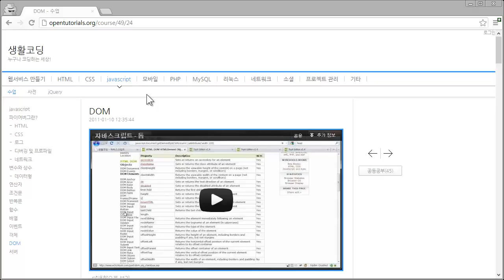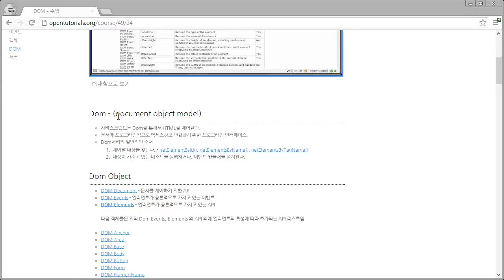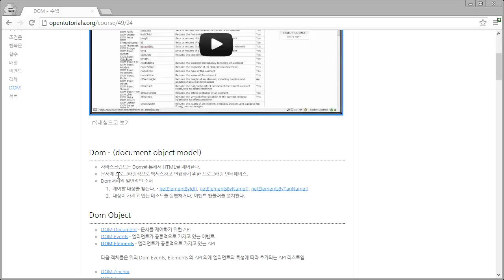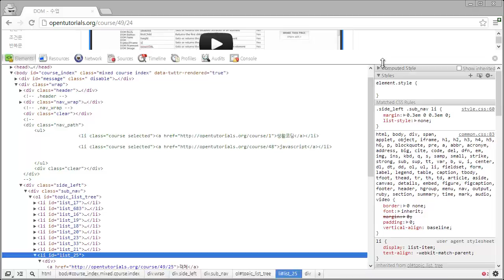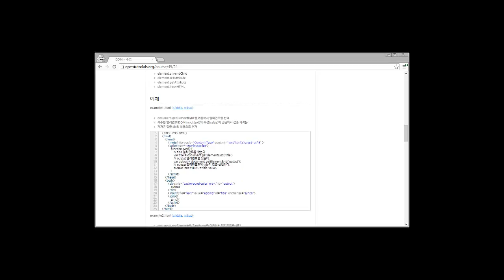dom1 dom이란